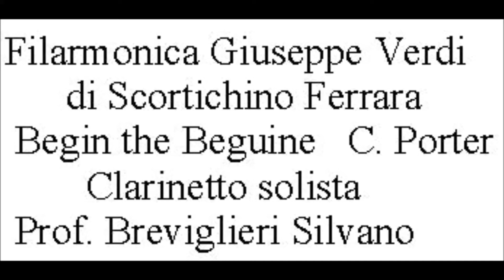"Begin the Beguine" di Cole Porter - Filarmonica "G. Verdi" di Scortichino (FE)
La Filarmonica "G. Verdi" di Scortichino (FE) esegue "Begin the Beguine" di Cole Porter, nella trascrizione di V. Correnti.
Clarinetto solista: Silvano Breviglieri.
Dirige il Maestro Roberto Padovani.